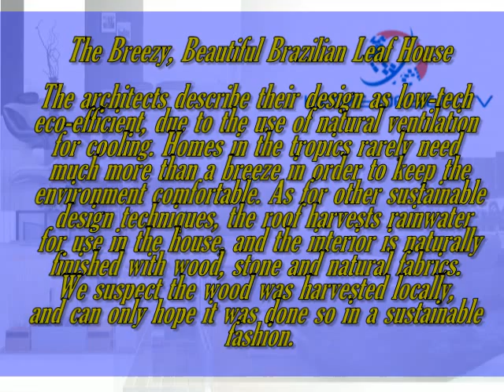House Design Ideas : House Design Concept From The Leaf Shape? Amazing!!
Can You Imagine Live in Leaf Shape? Amazinng..House Design From The Leaf Shape! If you like our post about house design ideas and concept and home design or